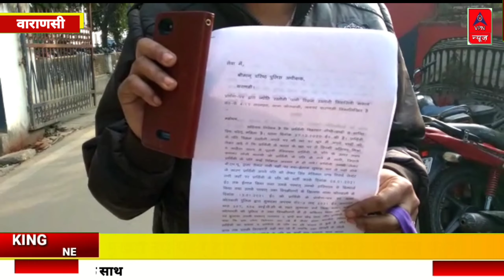जिला मुख्यालय पर गुहार लगाने एसएसपी कार्यालय पहुंची असहाय महिला ज्योति रस्तोगीvpnnews#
जिला मुख्यालय पर गुहार लगाने एसएसपी कार्यालय पहुंची असहाय महिला ज्योति रस्तोगी

जब निहायत सीधी-सादी वह शांति प्रिय घरेलू महिला अपने घर पर पति विक्रम रस्तोगी अपने घर की छत पर धूप में अपने बच्चों को लेकर खड़े थे तभी बगल के छत पर से विपक्षी अभिनव मिश्रा व कन्हैया यादव ने पुरानी रंजिश बस प्रार्थिनी के पति के ऊपर लक्ष्य बनाकर गोली चलाई जो प्राथमिक के पति के गले में लगी जिससे प्राथमिक के प्रति और देवी विक्षिप्त अवस्था में हो गए उनको लेकर बीएचयू ट्रामा सेंटर गई वहां पर दवा इलाज शुरु चारु रूप से नहीं होने के कारण     ज्योति रस्तोगीअपने पति को लेकर सिंह मेडिकल एंड रिसर्च सेंटर गई जहां पर ज्योति रस्तोगी   के प्रति को भर्ती करके इलाज किया गया उसके पश्चात उसको हॉस्पिटल से डिस्चार्ज किया गया उसके पश्चात उक्त विपक्षी दलों के खिलाफ थाना कोतवाली में प्रार्थना पत्र पर पुलिस द्वारा मुकदमा अपराध संख्या 3 2021 के अंतर्गत धारा 307 506 आईपीसी के तहत मुकदमा दर्ज किया गया थाना कोतवाली की पुलिस ने उक्त विपक्षी गणों में से विनय मिश्रा को थाने पर बुलाया उसके पश्चात लगभग 2 घंटे बाद छोड़ दिया और प्रार्थना से कहा कि हम लोग विवेचना कर रहे हैं लेकिन प्रार्थना का बयान व प्राथमिकी पति का भी बयान ले चुके पुलिस आज तक उसकी गिरफ्तारी नहीं कर रही है जबकि विपक्षी के गोली चलाने की वजह से पति का बाया हाथ एकदम काम करना बंद कर दिया है और अब वह कोई भी कार्य करने में असमर्थ हो गए हैं क्योंकि जो गोली भी पति गणों द्वारा प्राथमिक के पति को चलाई गई थी वह अभी भी रीड की हड्डी में फंसी हुई है जिससे असहाय गरीब महिला के प्रति कि कभी भी जान जा सकती है प्राथमिक के पति को मां बहन की भद्दी भद्दी गालियां व जान से मारने की धमकी विपक्षी पार्टियां उनके दरवाजे पर हर रोज दे रही हैं इस पर पुलिस कोई कार्रवाई नहीं कर रही है जिसको लेकर साथ में वरिष्ठ पुलिस अधीक्षक अमित पाठक के यहां ज्ञापन देने आई
 थी